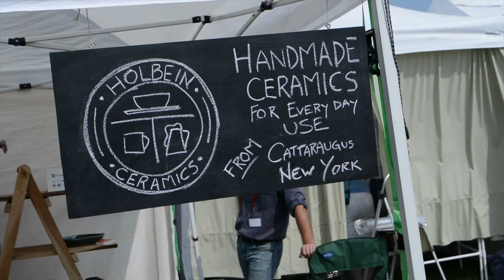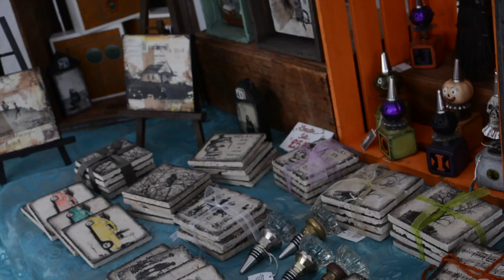Prettiest Art Of All The Art // Quaker Arts Festival // STV 24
Stranger Thingz VLOG 24 // Looking around Quaker Arts Festival.